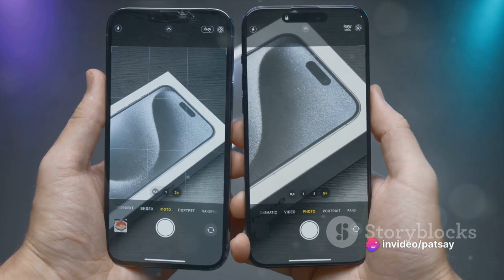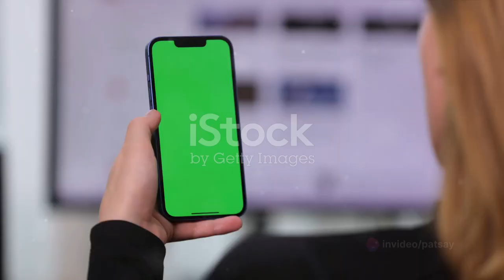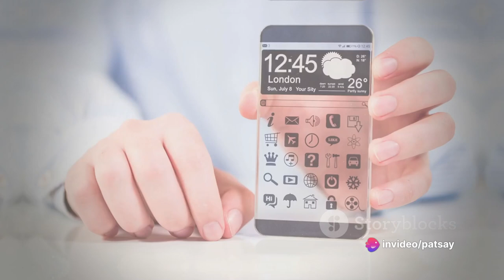Best phone brands to buy in 2024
A video that compares different phone brands and highlights the best features they offer.